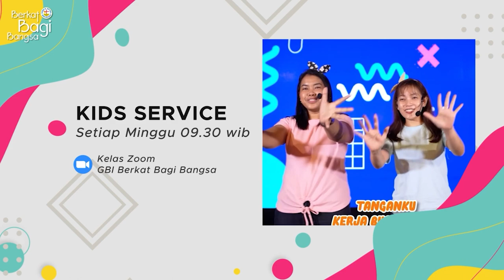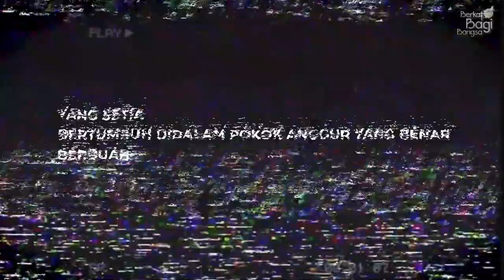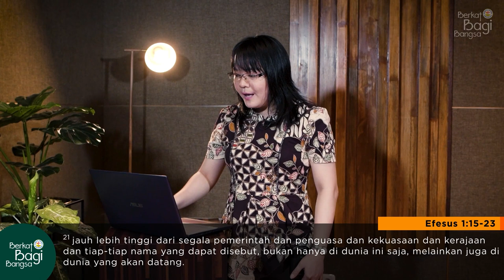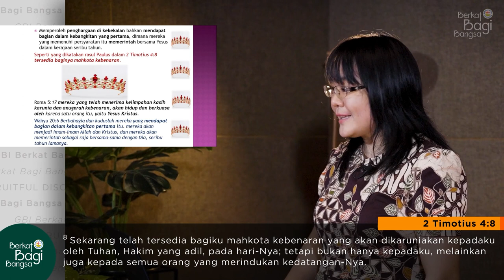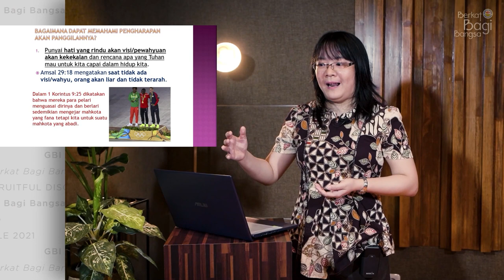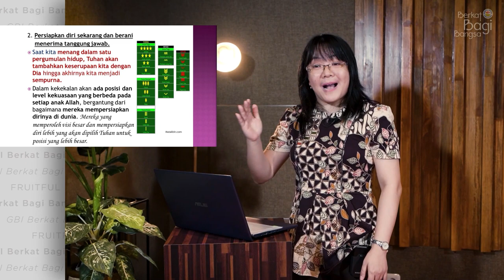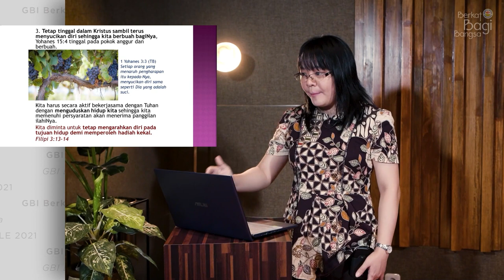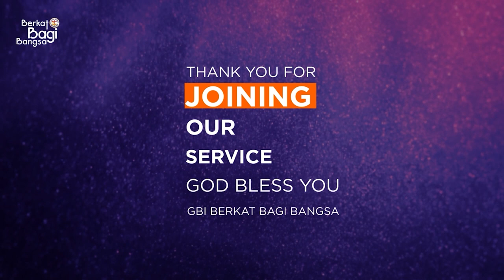B3 Ibadah Raya: Pengharapan dalam Panggilan - Dian Yenita P. , S.Pd., M.Pd.K. (21 Feb 2021)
Shalom Jemaat yang dikasihi Tuhan,
Selamat datang di channel GBI Berkat Bagi Bangsa.

Ibadah Raya Minggu ini, 21 Januari 2021 dilayani oleh Sdri. Dian Yenita Pranotodiharjo, S.Pd., M.Pd.K.
dengan tema: Pengharapan dalam Panggilan (Hope in His Calling)

Kiranya ibadah ini dapat menjadi berkat bagi anda dan keluarga.

## Ibadah Anak ##
(Dilayani setiap minggu via Zoom mulai pukul 09.30)

Persembahan Online & Persepuluhan dapat melalui:
BCA: 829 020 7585 a/n GBI BERKAT BAGI BANGSA
Persembahan Multimedia dapat melalui:
BCA: 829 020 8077 a/n GBI BERKAT BAGI BANGSA

GBI Berkat Bagi Bangsa
Jl. Manyar Kartika IX No.2, Menur Pumpungan
Kec. Sukolilo
Surabaya, Jawa Timur 60118